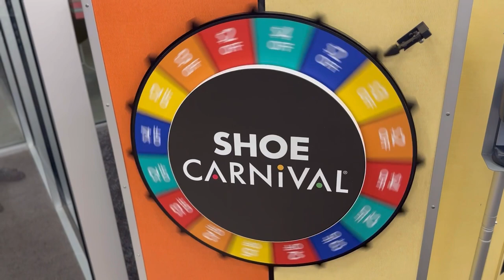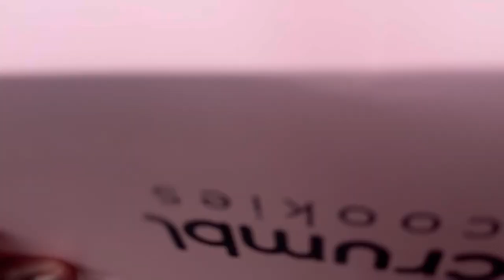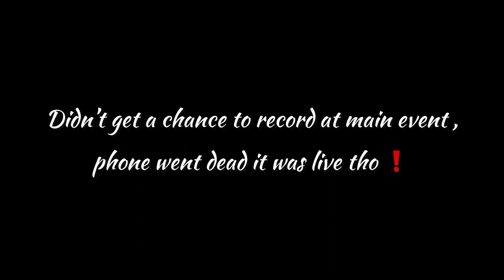Main Event, Dinner Date, Shopping etc…